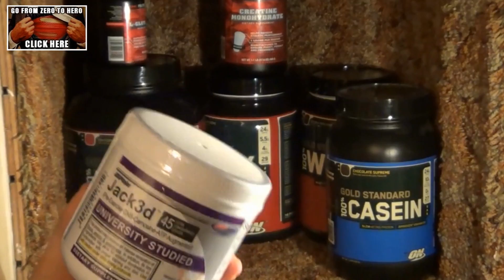THE BEST BODYBUILDING SUPPLEMENTS FOR BEGINNERS | SHOCKING TRUTH REVEALED!!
Are you a skinny guy or hardgainer trying to build muscle and wondering what the best muscle building supplements are for you? Bodybuilding as a beginner can be pretty overwhelming. Add in the fact that there are tons of supplements out there for you to consider taking, like preworkout supplements, intraworkout supplements, whey protein supplements, casein protein supplements, creatine supplements, and so on, and it could get pretty complicated. Watch the full free training video now to get the complete scoop on muscle building supplements!

Join the priority wait-list for "Zero To Hero | The Muscle Building Blueprint For Skinny guys!"